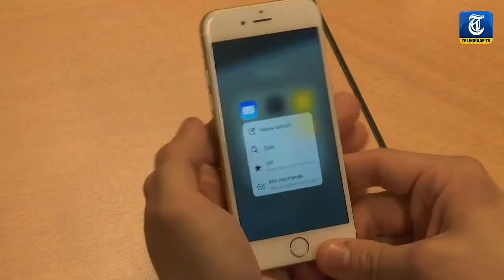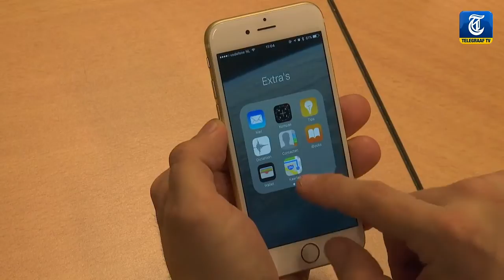Nu al getest: de iPhone 6S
Op de agenda voor deze vrijdag: de nieuwste iPhone is voor het eerst te koop. Techexpert Rolf Venema heeft er de hand al op weten te leggen. Is de 6S wat, of kunnen we net zo goed op de volgende wachten? Presentatie: Maarten Steendam.